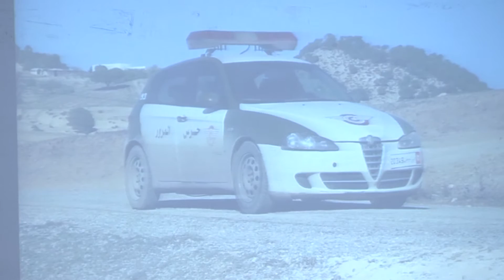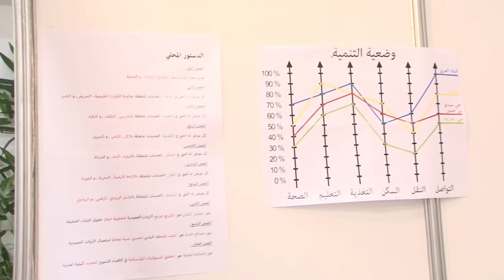JID 2016 : Ouverture officielle - 15 septembre 2016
-La Démocratie en fête, Ouverture officielle de la JID @Espace Liberté (ARENA), Par IFES, 15 septembre 2016
Facebook : JID : Journée internationale de la démocratie en Tunisie